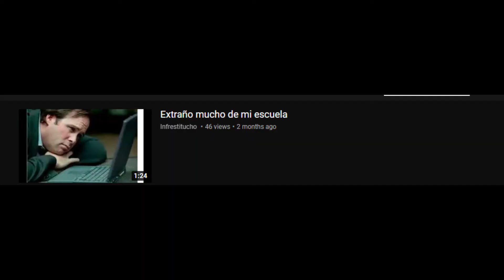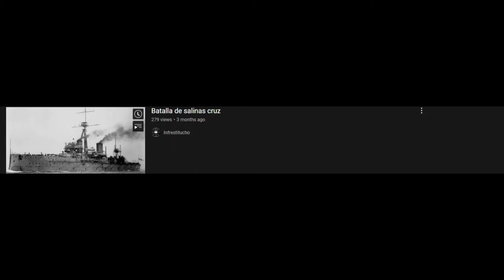lo que no me gustaba de la escuela